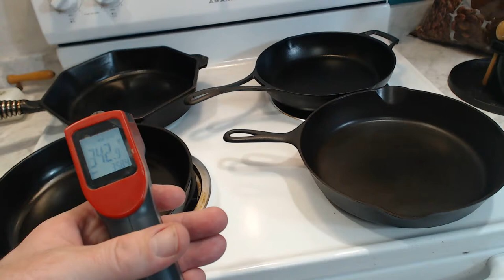Live 04-21-2021: Thick vs. Thin - Which Cast Iron Pans Are Better?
YouTube Live, April 21, 2021: We’re tackling one of those subjects (again) that end friendships and start wars: are “thick” cast iron pans better or worse than “thin” cast iron pans?  Vintage cast iron is renowned for not only being glass-smooth and polished, but also being light and easy to handle, at least when compared to modern day cast iron pans.  And so, tonight we’ll be putting four cast iron pans to the test, by comparing a “thick” cast iron pan to a “thin” cast iron pan.  The winners of this test will face off and do what cast iron does best, namely cook a pair of great steaks!  Come on over to YouTube Live tonight for some fun and chatting about cooking in cast iron.  As always, questions *and* answers about cast iron cookware are encouraged!  This is a live chat, and what makes these chats fun is when YOU take part!